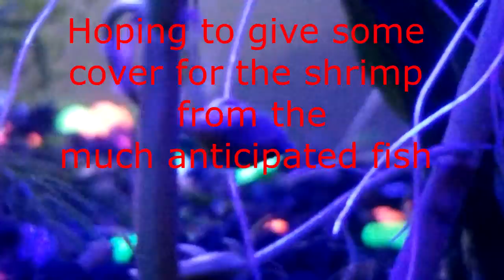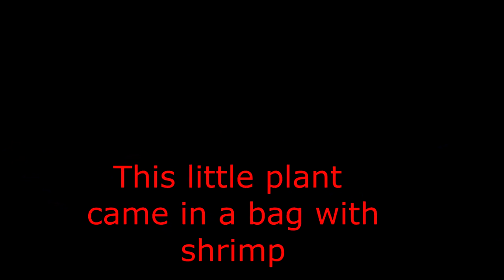No Filter Planted Fish Tank - November Update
The fish tank undergoes changes with increases in light and finally the addition of long awaited fish.